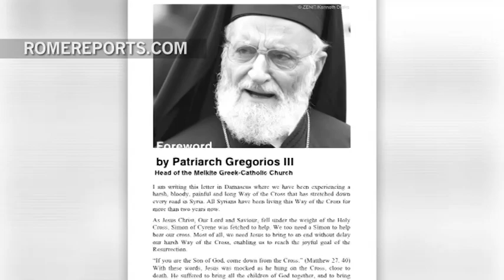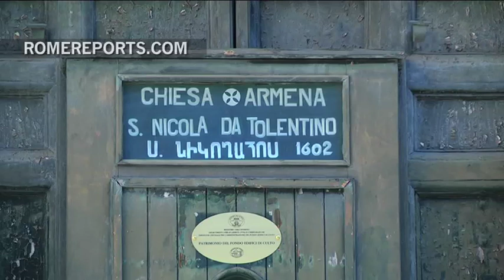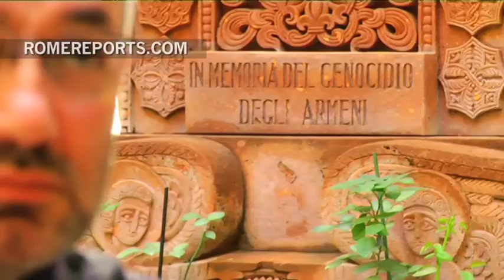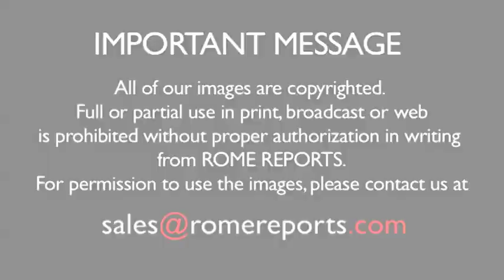Arab unrest sparks vocation crisis for Eastern Catholic Churches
The most recent report from Catholic NGO Aid to the Church in Need nicknamed the Arab Spring movement as a "Christian Winter," a period of oppression for Middle East Christians. .